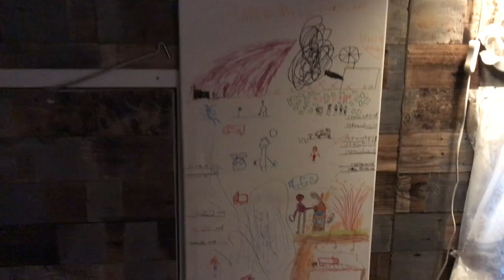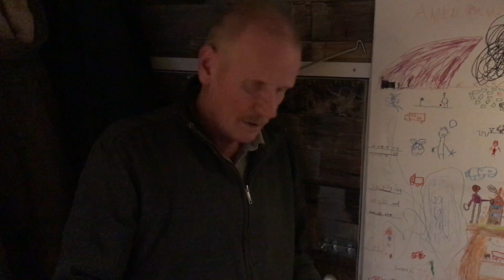Leven in een camper & Planet Michell / interview - Planet Michell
Vandaag was het eindelijk zover. Herman en Gea van Leven in een camper waren weer in Gouda. Ze leven in een camper en werken vanuit hun camper. Ik ben 's middags bij ze op bezoek geweest. Het was super gezellig. Ik heb ook een mini drone gekregen :-) Naast een rondleiding door de camper heb ik ze ook geïnterviewd en kreeg ik een bijzondere vrucht om te proeven.
Nogmaals bedankt voor de gastvrijheid en tot de volgende keer! Zodra ik tijd heb ga ik de mini drone testen ;-)

Alvast bedankt!